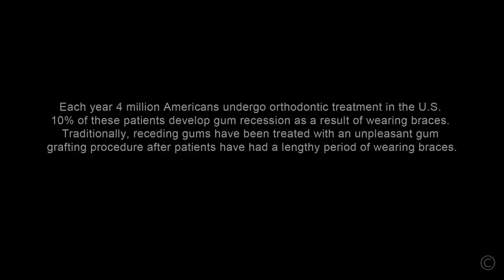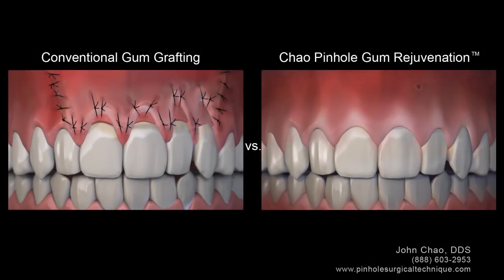Gum Recession After Wearing Braces Can Now Be Treated Easier Without Gum Grafting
Pinhole Gum Rejuvenation® restores receding gums in minutes through tiny pinholes.

Each year approximately 4 million Americans undergo orthodontic treatment. An estimeted up to 10% of these patients develop gum recession as a result of wearing braces. This means that as many as 400,000 orthodontic patients a year may develop receding gums. Traditionally, receding gums have been treated with conventional gum grafting surgery.

Now there is a quicker and easier alternative to traditional gum grafting which can benefit these patients. Pinhole Gum Rejuvenation® is a minimally invasive technique to reverse gum recession without cutting, stitches or traditional gum grafting surgery. Receding gums are guided down to a healthy position though tiny pinholes made in the gums which disappear virtually overnight.

This animation shows how gum recession can occur during or after orthodontia and compares traditional gum grafting to Pinhole Gum rejuvenation® which was invented by dentist and educator Dr. John Chao.

Dr. Chao is currently training leading dentists and periodontists in the new technique. For information or to locate one of the more than 3,000 doctors who have been trained and certified to perform Chao Pinhole Gum Rejuvenation® or call .